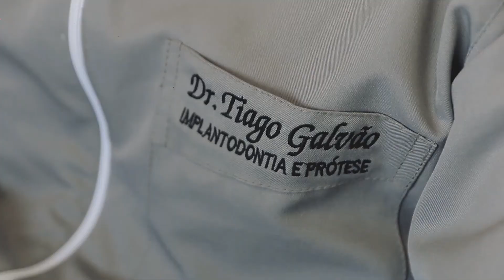TV Band Piauí | Conversa Coach com Genivaldo Alencar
Você sabe o que é inteligência de negócios e como desenvolvê-la? No programa Conversa Coach desta semana, Genivaldo Alencar conversa com o consultor em tecnologia e negócios Reno Tavares. Confira este bate-papo!

Genivaldo Alencar: @genivaldoalencar_
Layana Rufino: @rufinolayana
Letícia Napoleão: @leticianapoleao_

PARCEIROS:
1150 Produções: @1150producoes
AW Carnes: @awcarnes
BR Pneus Prime: @brpneusprime
Contheúdo: @contheudo
Odonto Premium: @odontopremiumthe
Provalle Doces: @provalle_doces
Realizar Eventos: @reventosltda
RR Contas: @rrcontas